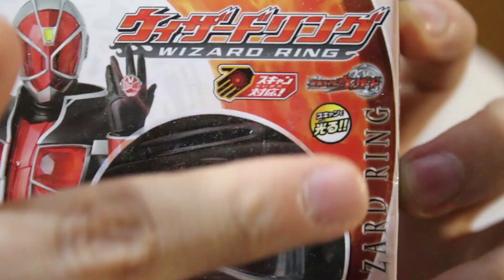歷代變身道具(DX/SG/GP)大開箱!!教新手玩家最便宜收藏變身道具完全攻略!! W~ZERO-ONE全解析 三分鐘假面騎士(歷代騎士)系列#87 Namaste阿土 大學生 仮面ライダー